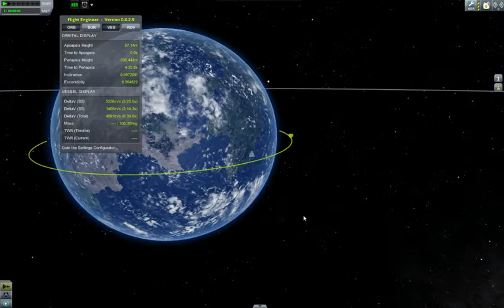Direct Rendezvous Done Right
MET 5:30. 30m. Nuff Said.